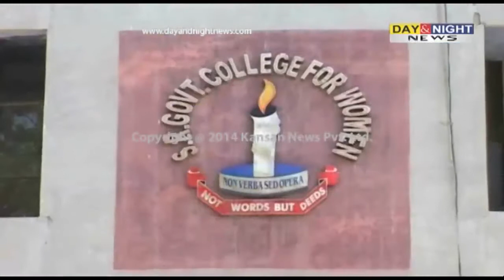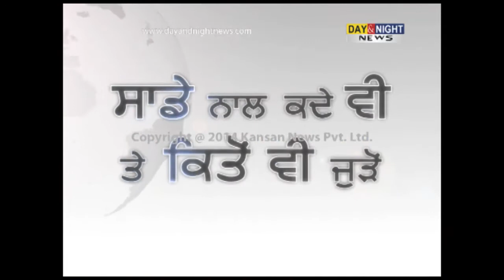Student's mother attempts suicide | Amritsar